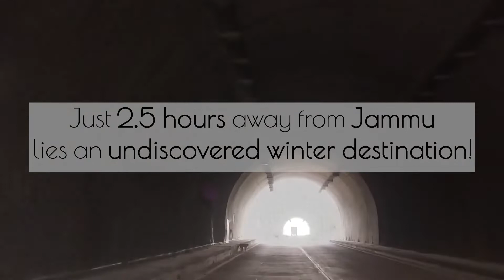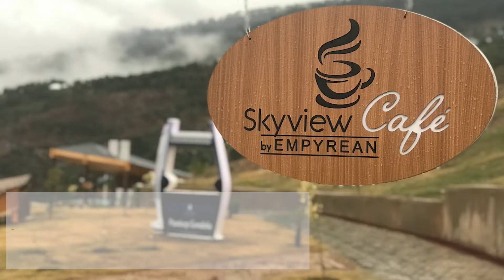Skyview Patnitop | An Undiscovered Winter Destination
At Skyview Patnitop, go on adventures that inspire or challenge you or just relax and enjoy the stunning vista. Be it Adventure Activities, ride on the Gondola or feasting on the global cuisines; there’s something for everyone.